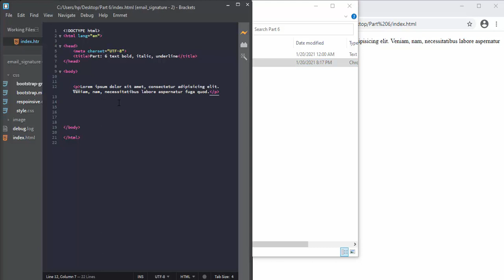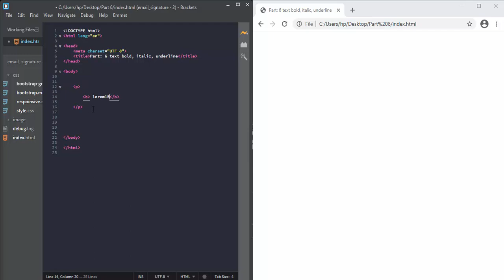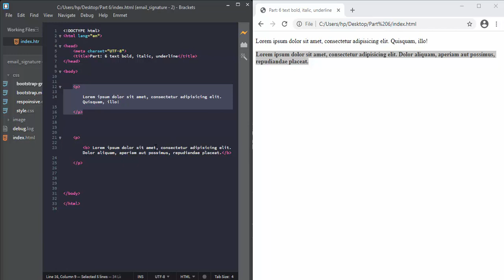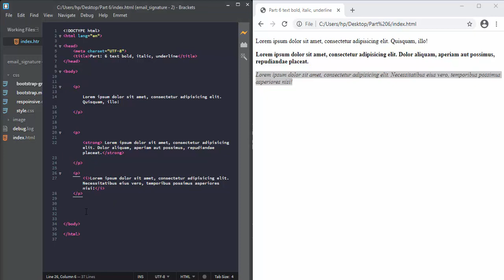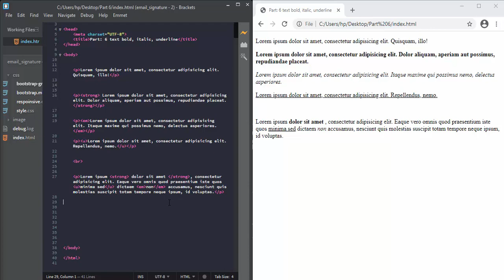Web Design Full Course Part 6 | How To Apply Bold ,italic ,underline tags | Freelancer foysal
Today I'm going to show bold, underline, italic tags. Stay with my channel playlist web design full course in Bangla 2021

আপনি যদি ওয়েব Design শিখতে চান তাহলে এই ভিডিও সিরিজটি আপনার জন্য।  এই ভিডিওগুলো থেকে যে জিনিসগুলো আপনার শিখতে পারবেন একটি পূর্ণাঙ্গ ওয়েবসাইট কিভাবে design করতে হয়